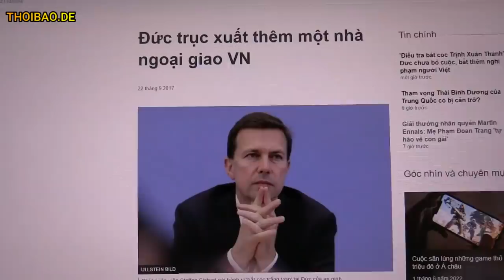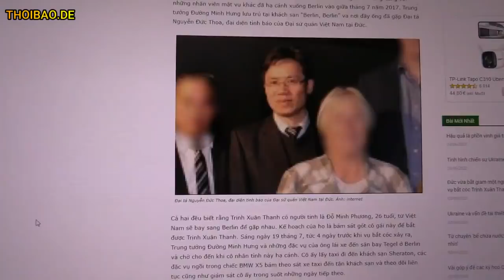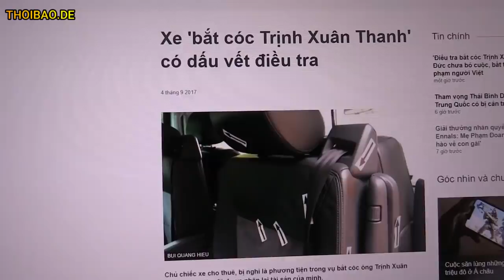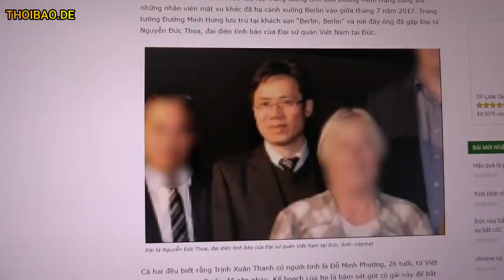Chấn động – Gián điệp Việt Nam vừa bị bắt giữ tại Séc và dẫn độ sang Đức để xét xử